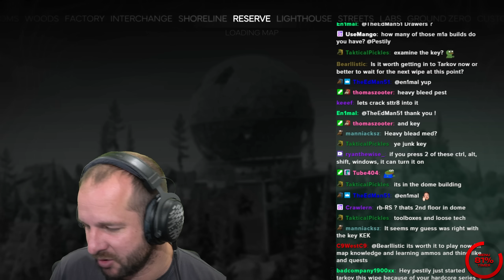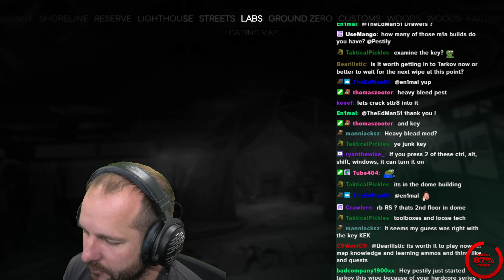The MOST STRESSFUL QUEST for Hardcore - Hardcore S11 - #115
Film date: April 13th, 2024

YouTube Channels!